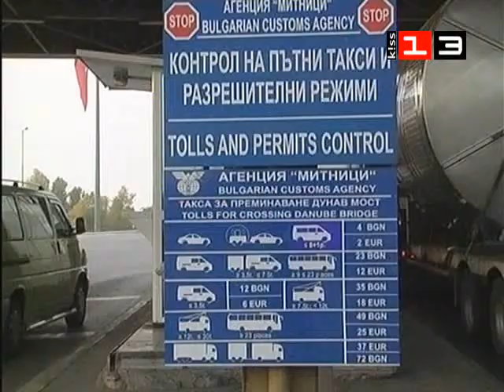ПРЕДОТВРАТЕН ТРАФИК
Гранични полицаи спасиха 33-годишна жена от насилствено извеждане в Германия с цел проституция, съобщиха от Гранична полиция-Русе.